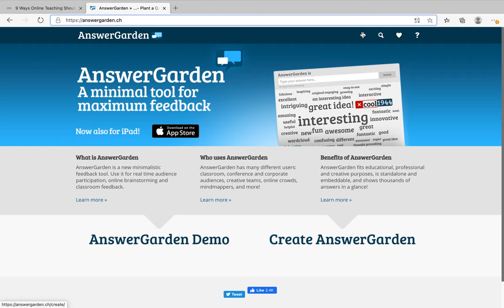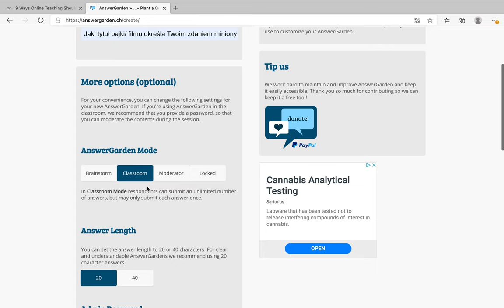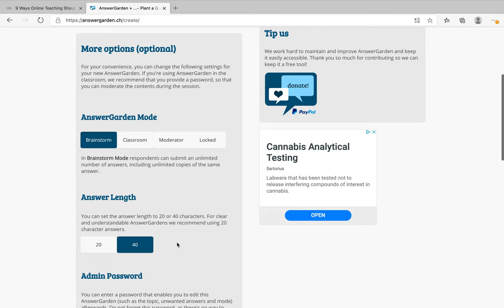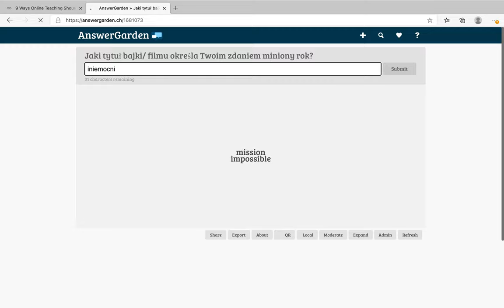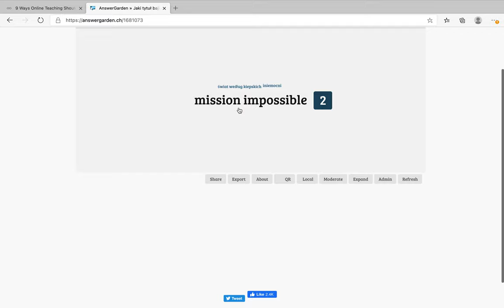Burza mózgów online, czyli Answer Garden w akcji - narzędzia TIK w edukacji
Krótki tutorial przedstawiający, jak szybko stworzyć link do burzy mózgów, zbierania informacji zwrotnych czy też refleksji oraz ewaluacji korzystając z aplikacji Answer Garden
Możliwy do wykorzystania w edukacji stacjonarnej, hybrydowej czy też online.